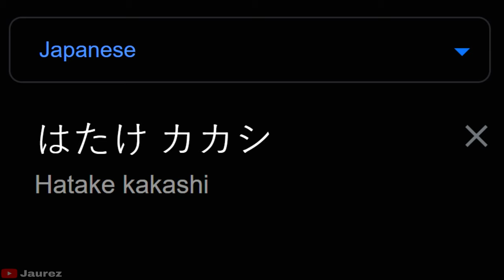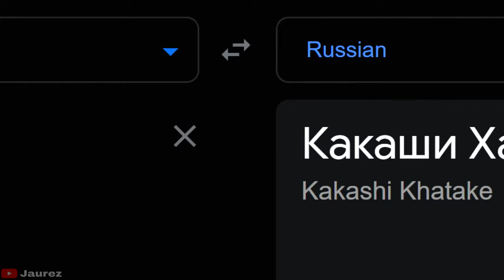Kakashi Hatake in different languages (Google Translate Meme)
Songlist:
1. (French) Happy Day in Paris
2. (Italian) Spider Man 2: The Game - Pizza Theme
3. (Turkish) Keloğlan (Rüştü Asyalı) Uyan
4. (Korean) PSY - GANGNAM STYLE(강남스타일)
5. (Greek) Zorba Greek Dance · Ork. Emmetron
6. (Malay) Anklong Traditional Malaysian music
7. (English) (USA) bluegrass banjo - country banjo
8. (Spanish) (Mexico) El Jarabe Tapatio - The Mexican Hat Dance
9. (Amharic) Dagne Walle - Yechenke Elet (Wub Abeba 2)
10. (Russian) Russian Folk Music-Kalinka (balalaika)
11. (Portuguese) (Brazil) Atoladinha · Cristiane Romero
12. (Portuguese) (Portugal) Amália Rodrigues  Coimbra  Queen of Fado  Rainha do Fado